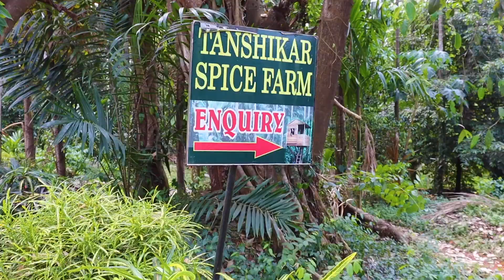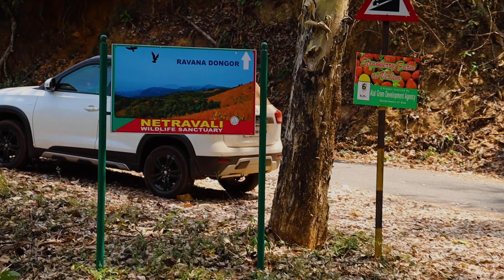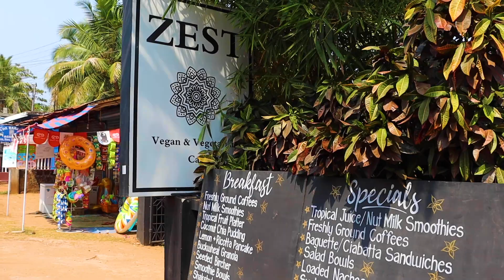South Goa Adventure: 3-Day Itinerary, Hidden Waterfalls, Kayaking, and Best Sunsets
3-day itinerary in South GOA. Kayaking Experience in Blue Lagoon and Palolem Beach. Hidden Waterfall in Netravalli Wildlife Sanctuary. We spot the Best Sunset in Cabo De Rama Fort. We had amazing food at Cape Goa and Zest Cafe and a lot more.

00:00​​​​ Intro
0:3​5 Agonda Beach
00:56 Cola Beach
1:​41 Blue Lagoon
3:​​02 Cabo De Rama
4:​30  Island Hopping
7:13  Netravalli Waterfall
9:​24  Zest Cafe
9:45 Outro
10:14​​​ Bloopers

🍁𝐀𝐁𝐎𝐔𝐓 𝐓𝐡𝐞 𝐕𝐢𝐫𝐠𝐨 𝐂𝐨𝐦𝐩𝐚𝐬𝐬🍁
Welcome to "The Virgo Compass" channel! I'm Anu, and I'm thrilled to have you here.

🌍 At The Virgo Compass, we're all about embracing our inner child and following our natural inclinations. For me, that's the incredible world of travel.

🌟 I've explored over a hundred cities in five amazing countries, and my journey to document these experiences began when I made a life-changing decision to call Manali home. Since then, I've been on a mission to capture and share my adventures.

📽️ Through my YouTube videos, I bring these journeys to life and offer you a glimpse into the incredible places I visit. Whether you're planning your own adventure or simply looking to enjoy these places vicariously, I'm here to inspire and guide you.

Join me on this incredible voyage as we navigate the world together, one destination at a time. 🌎✈️

➟India to Kenya 2023 | The Perfect Itinerary for Kenya | Things to Do in Maasai Mara | VirgoCompass